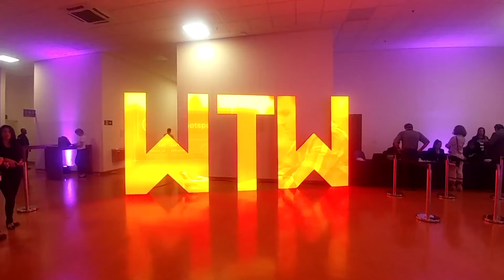Vem aí o maior evento sobre mobilidade da América Latina - Reportagem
O Lançamento do Welcome Tomorrow 2020, o maior evento sobre mobilidade, tecnologia, inovação e propósito da América Latina, foi um sucesso.